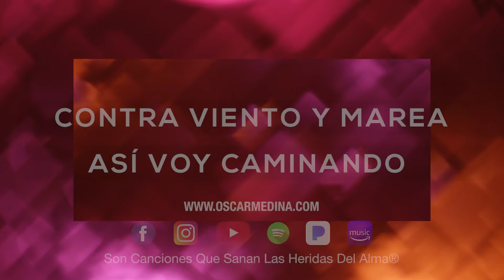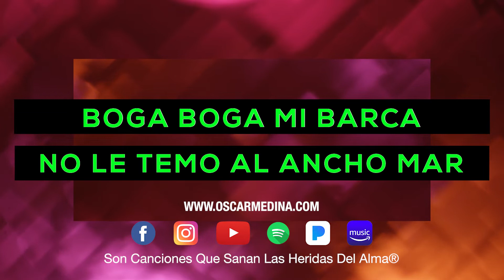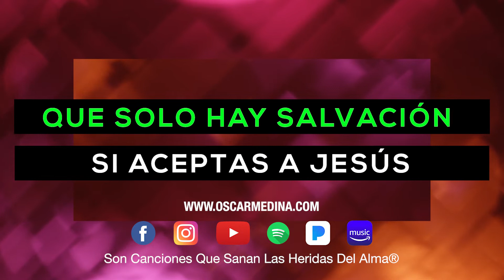Oscar Medina - Pista Karaoke Contra Viento Y Marea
*Son Canciones Que Sanan Las Heridas del Alma*
Escucha toda mi música en tu plataforma digital favorita:

Producción Ejecutiva: Sembrador Producciones
Casa Productora: Sembrador Producciones

Créditos Audio
Producción Ejecutiva: Oscar Medina
Productor: Oscar Medina
Mezcla: Oscar Medina, Ron Leeper y Stan Endicott
Masterización:

Créditos Video
Conceptualización: Oscar Medina
Dirección: Carolina Alvarez
Créditos Arte de Portada: Oscar Medina
Conceptualización: Oscar Medina